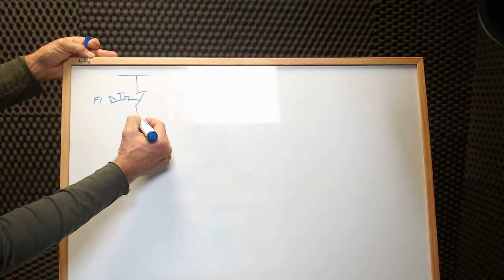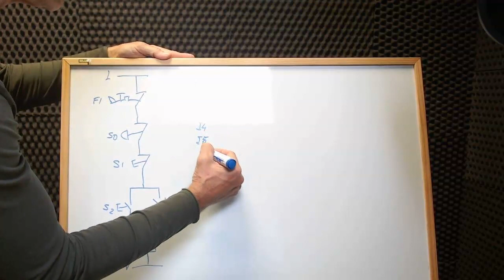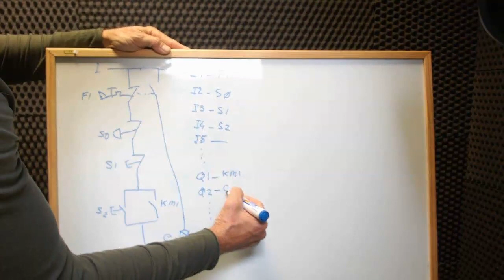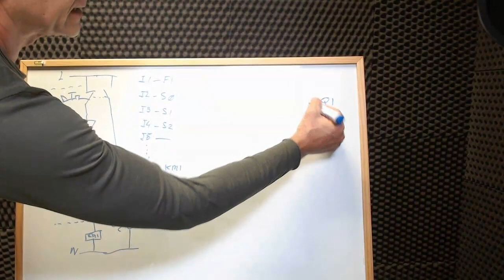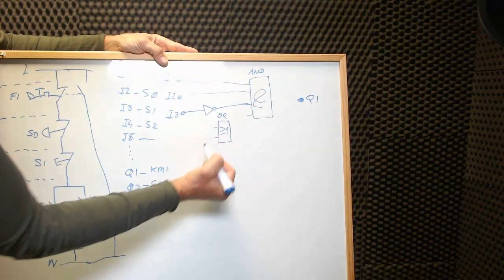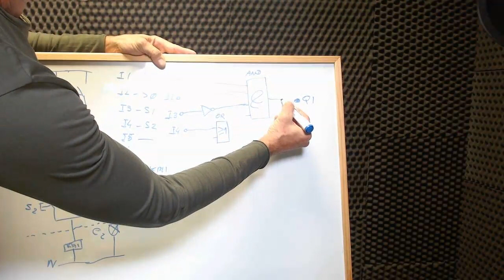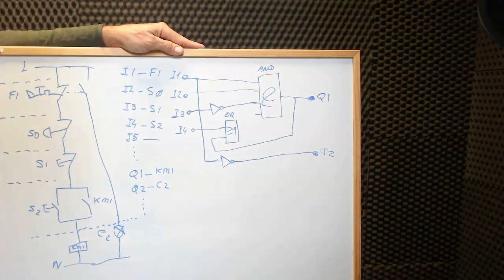Programación BDF 1